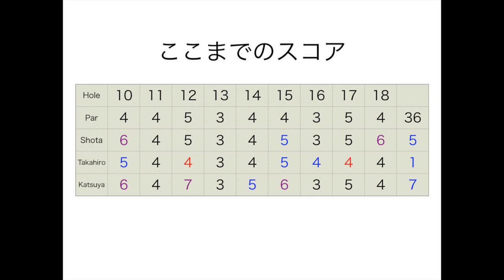ビッグスライスでPar4ワンオンをお見せしましょう！USLPGAコースでラウンド(かつやとたかひろ)@太平洋クラブ美野里Par6 H7-9